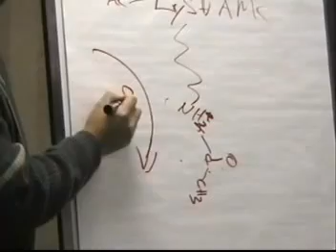CR-III sample clip: Scientific Panel discussion.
Sample clip of the Scientific Panel Discussion given at the Calorie Restriction (CR) Society 2004 Conference.  Scientists on the panel were: Luigi Fontana, Edward Masoro, Mark Mattson, Konrad Horwitz and Jim Johnson. DVDs containing this and other conference lectures and interviews are available from the Calorie Restriction Society,

Calorie Restriction Society